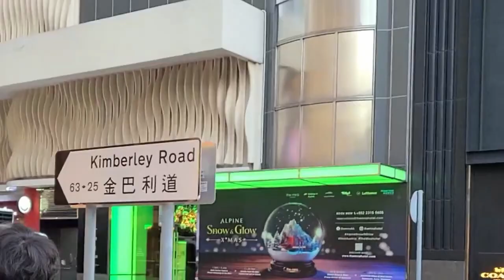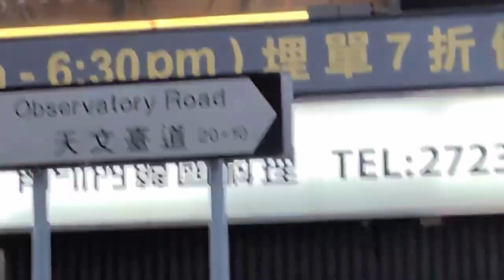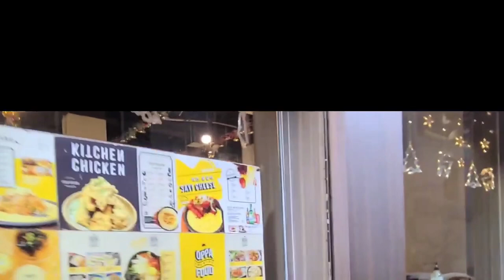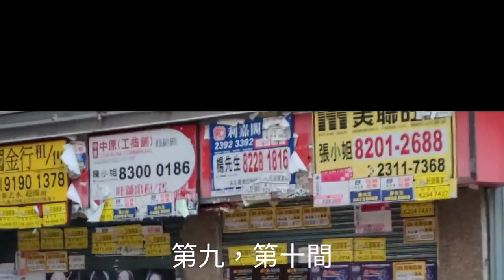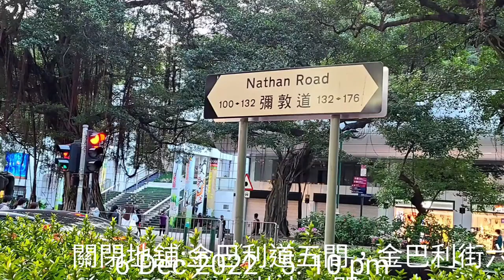孰笠知多少( 2 )金巴利道至天文臺道及金巴利街 新冠疫情持續 各行各業都遭受到不同程度的影响 尤其是實體店 實地拍攝金巴利道至天文臺道及金巴利街一段空舖及現時改為租與短期作為散貨場 並於三個月後重臨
孰笠知多少 ( 2 ) 金巴利道至天文臺道及金巴利街 新冠疫情持續 各行各業都遭受到不同程度的影响 尤其是實體店 實地拍攝金巴利道至天文臺道及金巴利街一段空舖及現時改為租與短期作為散貨場 並於三個月後重臨, 看情況如何.
現時地舖關閉數目為11 間，特賣場為0間